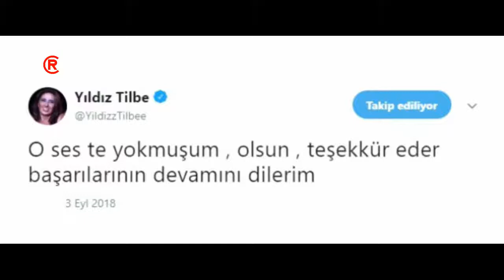Yıldız Tilbe'den Acun Ilıcalı'ya Çok Konuşulacak Gönderme!